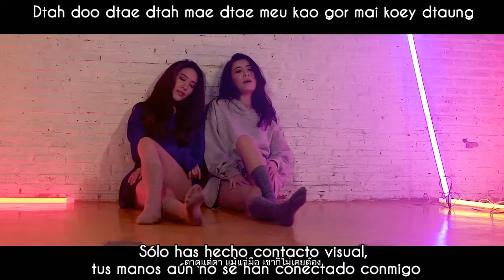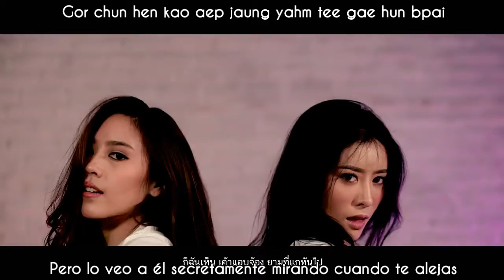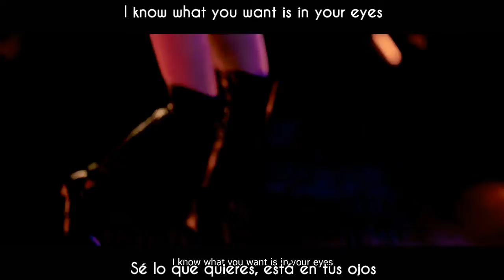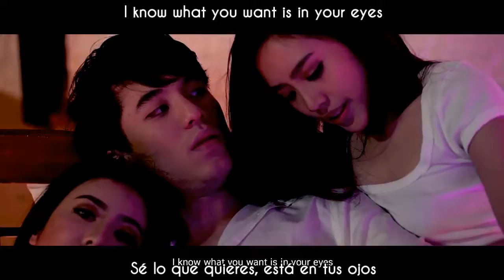[Sub esp+Rom] Tudy - Don't be shy (MV)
Aunque la calidad de la canción y del vídeo bajaron a la par del debut, aún tengo buenas expectativas por ellas.. Quizás es porque me hacen acordar a Neko Jump 😂

Tudy - Don't Be Shy / ซ่อน [Escondida] MV sub español + lyrics